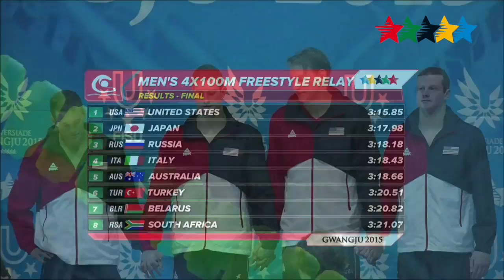Highlights Day 2 part B - 28th Summer Universiade, Gwangju (KOR)